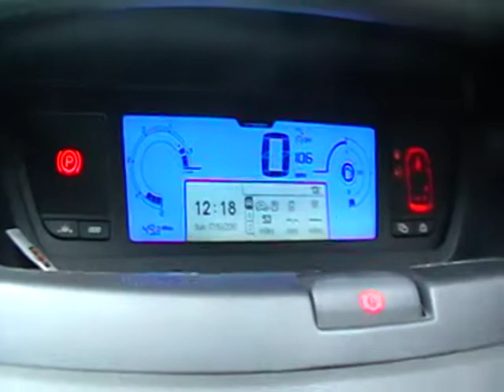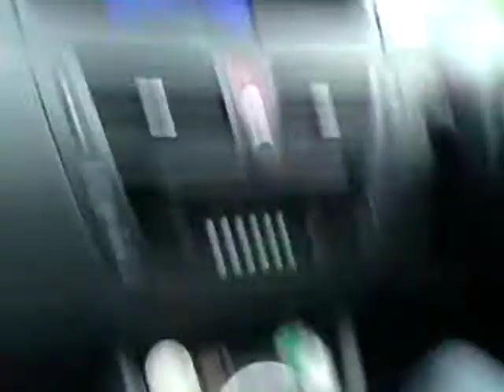Citroen Grand C4 Picasso VTR+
citroen grand c4 picasso vtr+ drive back home